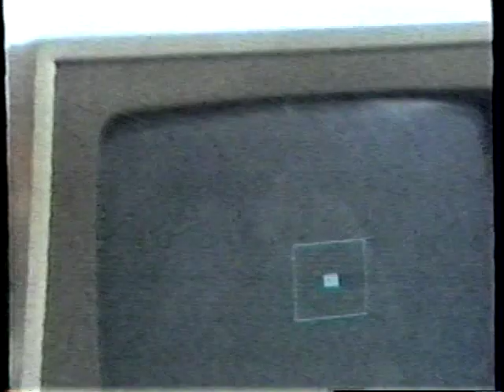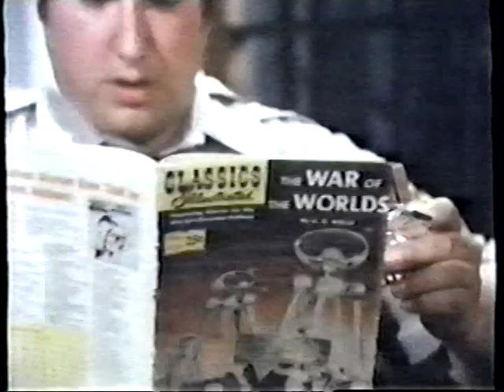EARTHBOUND Movie (1981) Part 1 of 4 - Burl Ives, Meredith MacRae, Chris Connelly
A family of space aliens crash lands on Earth when their spaceship conks out.  A hotel owner and his orphaned grandson help to hide them from government authorities and to readjust the space aliens to earth life.  Cheesy, semi-predictable, and yet unique, special, and completely unforgettable.  I love it!  Good family values and, of course, don't trust government nor greedy corrupt businessmen!

I've found this incredibly obscure and difficult to find 1981 movie (on a site specializing in rare TV movies) meant to be TV pilot with:

 *** BURL IVES, CHRISTOPHER CONNELLY, MEREDITH MacRAE, JOSEPH CAMPANELLA, TODD PORTER ***

Writer:  Michael Fisher      Director James L. Conway

*Meredith MacRae is most known as Billie-Jo on PETTICOAT JUNCTION  and Sally on MY THREE SONS.  She is the daughter of Gordon MacRae ("Oklahoma", "On Moonlight Bay", "By the Light of the Silvery Moon", "Carousel") and Sheila MacRae (with Jackie Gleason on "The Honeymooners".  She was married to Greg Mullavey ("Mary Hartman, Mary Hartman" and "Bob, Carol, Ted, and Alice") and they had daughter Allison Mullavey.  Meredith MacRae, according to her daughter Allison on MeredithMacRae.com,  hosted Mid-Morning Los Angeles in the 1980s and produced other shows including Born Famous.  She  was very big on charity work including United Cerebral Palsy and National Council on Alcoholism.

I see many remember and search for this movie to no avail, so I am posting it here with no intention of harm.  Owners to the rights of this movie should release it properly on DVD.  I would buy it!  A well-done remake would be really cool too.